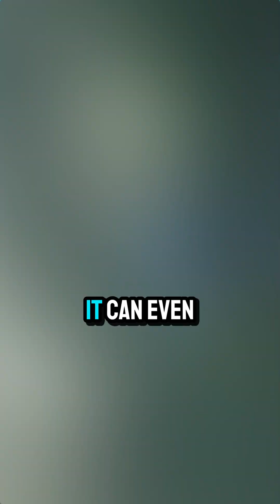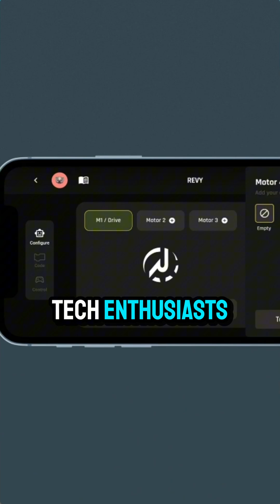Your New AI Companion is Here! Zeroth Robotics at CES 2026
Meet the future of AI companionship! Zeroth Robotics just unveiled the W1 assistant and the M1 — a compact humanoid powered by Google Gemini.

From managing your tasks to being your personal AI friend, these robots are designed to live with humans. Is this the start of the "I, Robot" era? 🤖✨

Inside this video:

Zeroth M1: Gemini AI in a humanoid body.

Zeroth W1: Your mobile home assistant.

Why Zeroth is the sleeper hit of CES 2026.